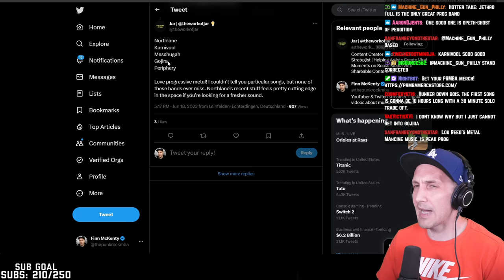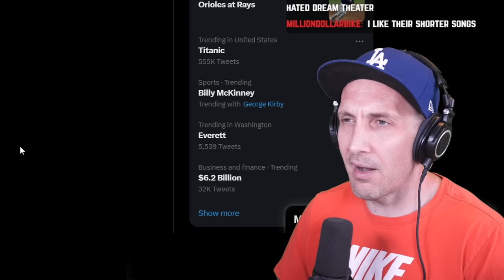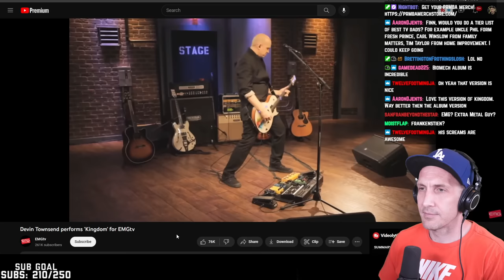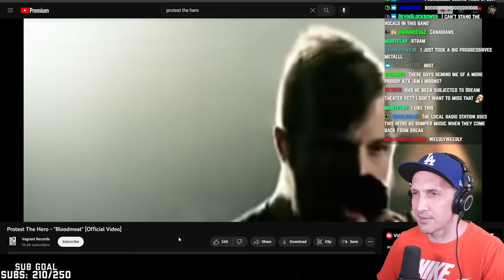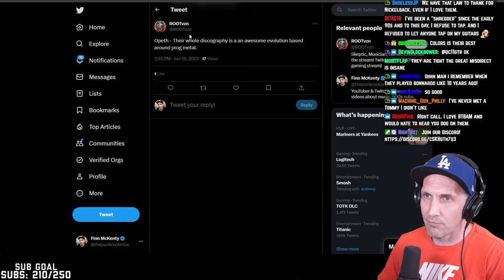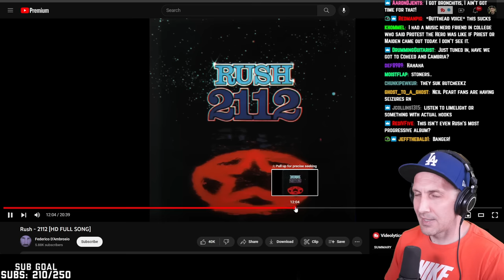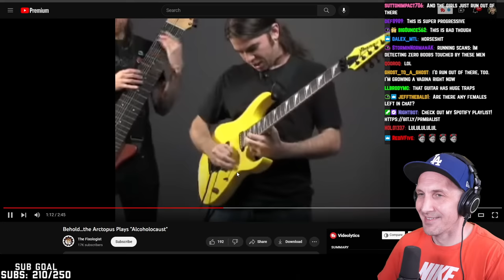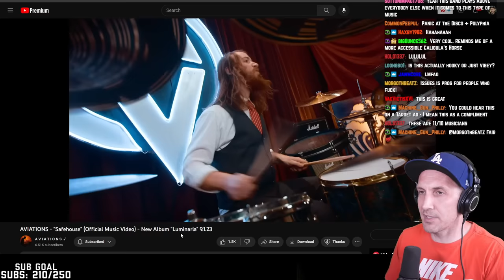Learning to like prog metal (challenge level: impossible)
What are the best examples of progressive metal? I take your suggestions and ask if I can learn to like progressive metal. What are the best progressive metal bands?